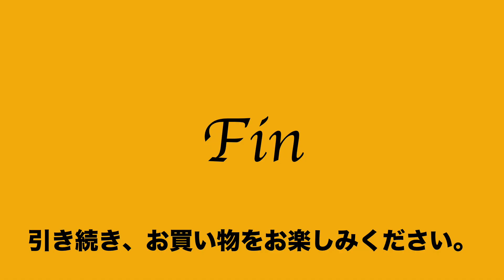13 13 214042 3771 美品 マンハッタンポーテージ リュック